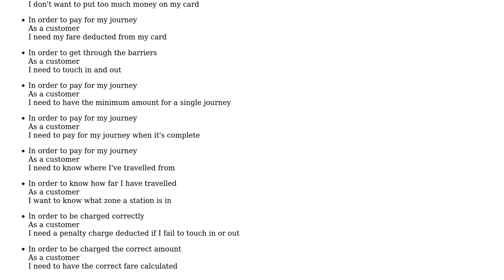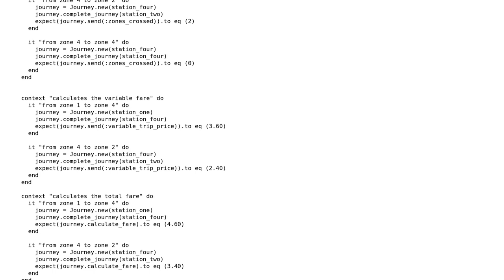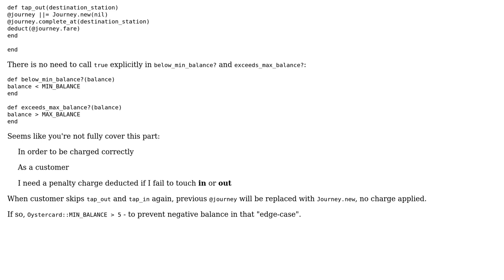Code Review: Simple Ruby program to model a prepaid transit card system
With thanks & praise to God, and with thanks to the many people who have made this project possible! | Content (except music & images) licensed under CC BY-SA | Music | Images & others | With thanks to user Sergii K user Ben Hawker user 200_success and the Stack Exchange Network Trademarks are property of their respective owners. You are responsible for your own actions.